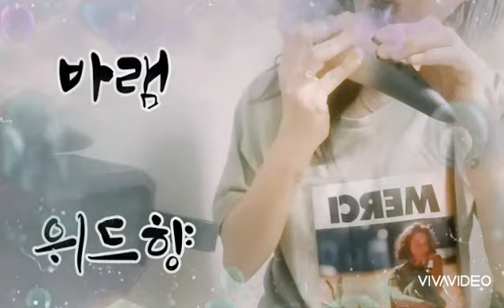바램 위드 오카리나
가마에 들어갔다 나온
 흙도자기악기
 흙소리😉

바람,바램이
 모두 이루어지길 바랍니다🙏🙏🙏